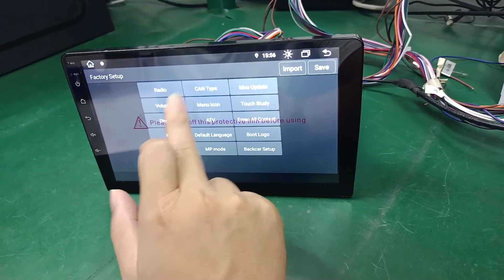Belsee Android 11 Head Unit Stereo for Honda Accord 9th gen Canbus settings